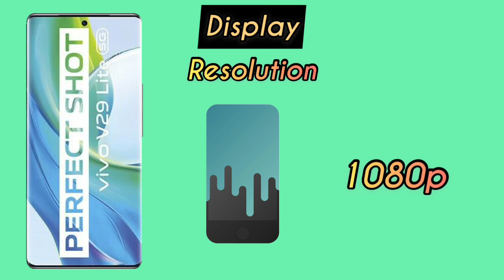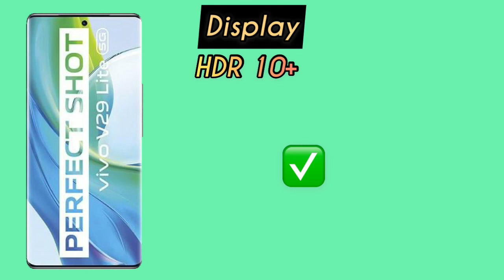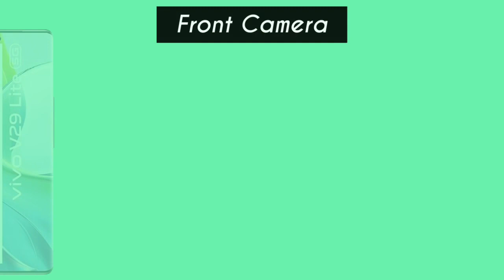Vivo V29 Lite Specifications | Price | First Look | Design | Features | Launch Date !